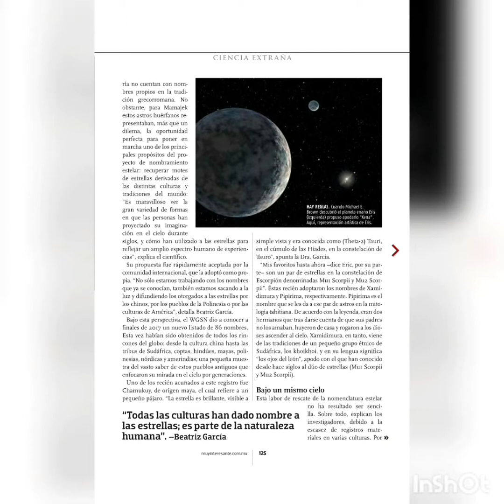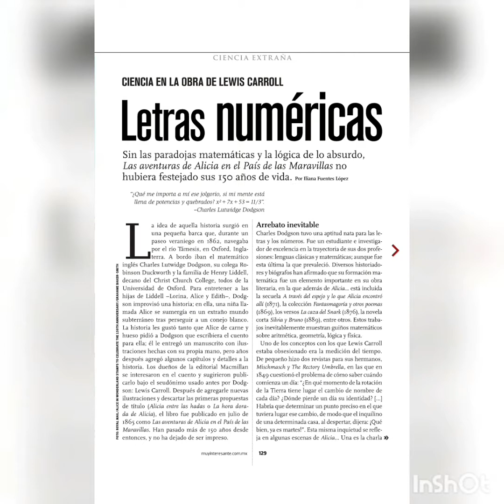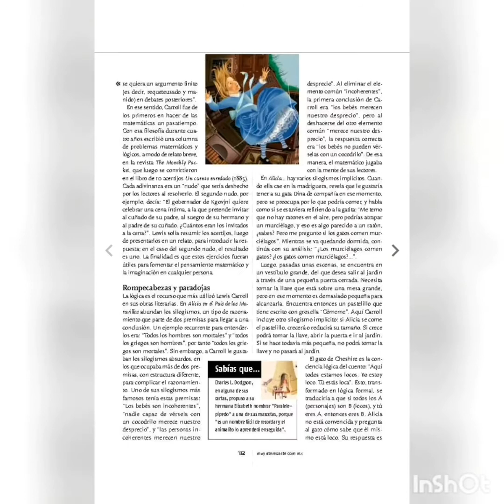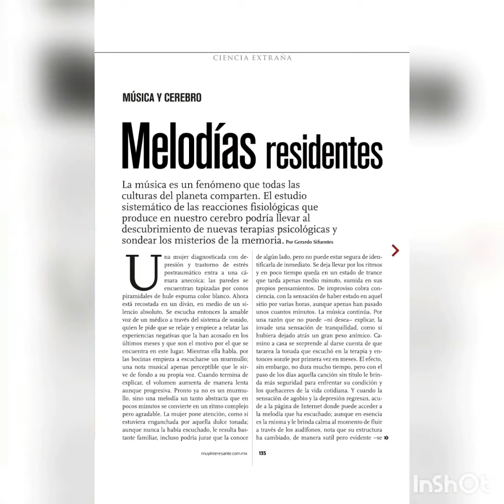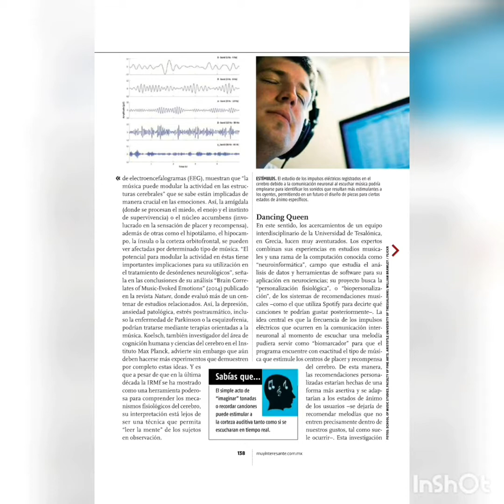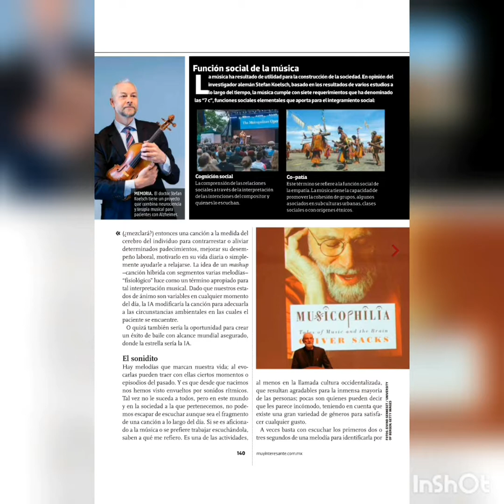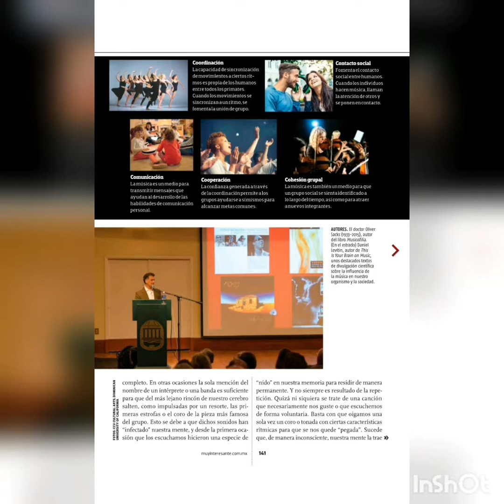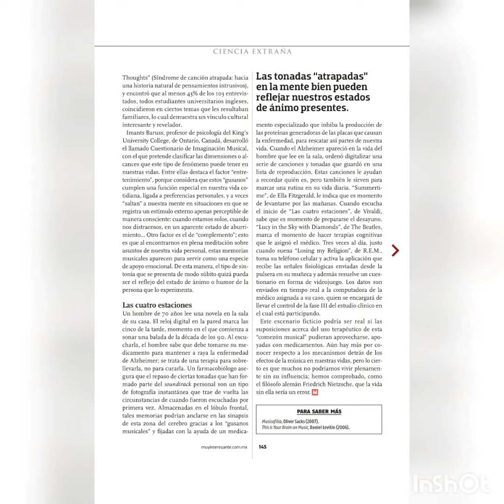Muy interesante extra part 6